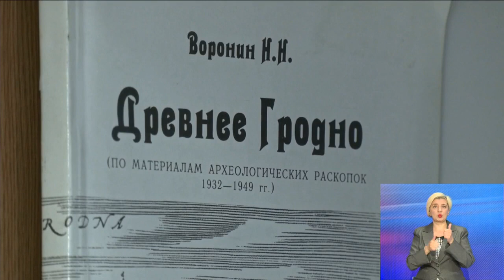Новости Гродно. Комментарий дня. Турнир "Белая трость" 22 06 2023